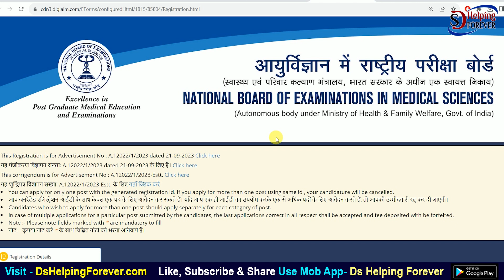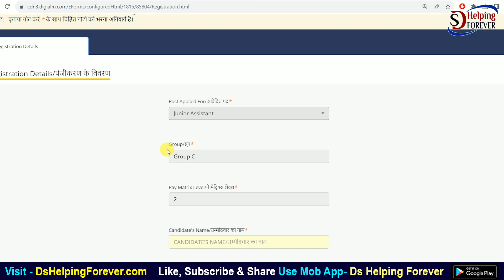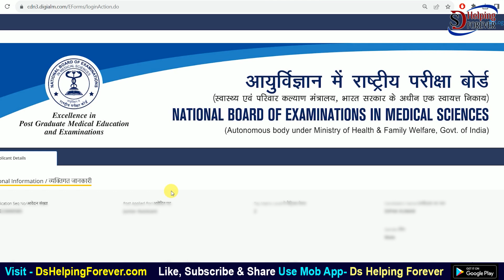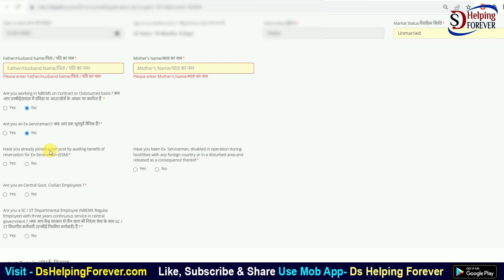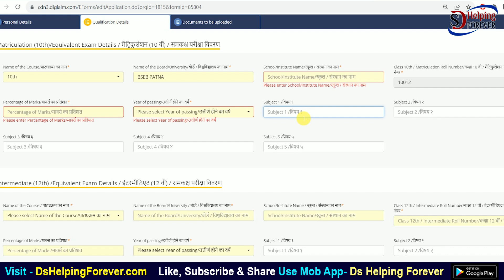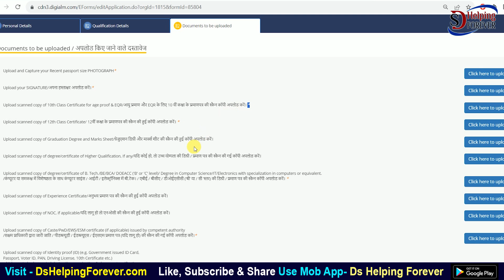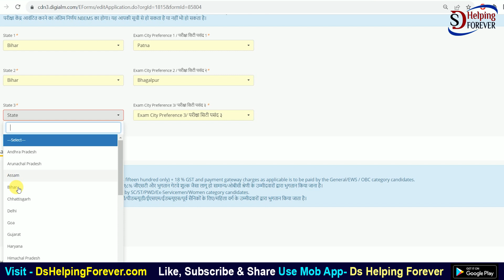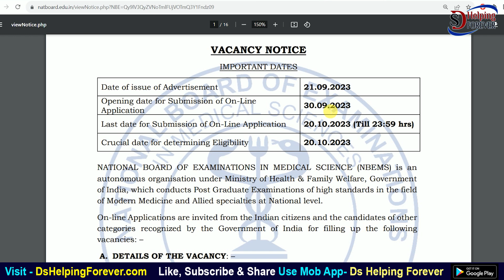NBE Junior Assistant Online Form 2023 Kaise Bhare | How to fill NBE Junior Assistant Online Form2023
In this video I talk about How to fill NBE Junior Assistant Online Form 2023 Step by Step full Process. If you are 12th pass than you can apply for this govt job in NBE for Junior Assistant. NBE Junior Assistant Online Form 2023 Kaise Bhare.

NBEMS Recruitment 2023: Apply for NBEMS Vacancy 2023 Online Form. Are you looking for a job in NBEMS? If yes, then read this page. Because on this article we are providing you details for NBEMS Recruitment 2023 Notification.
NBEMS has released a notification for various Post. So, eligible candidates may fill NBEMS Notification 2023 Form for vacant positions. As per the notice, candidates may apply NBEMS Vacancy 2023 Form @natboard.edu.in